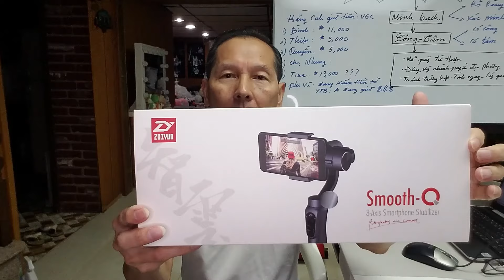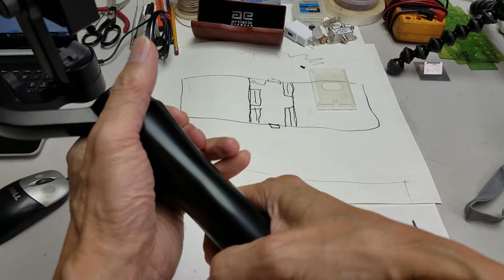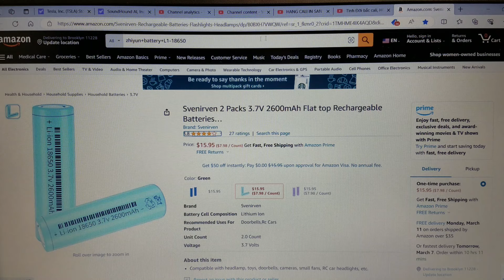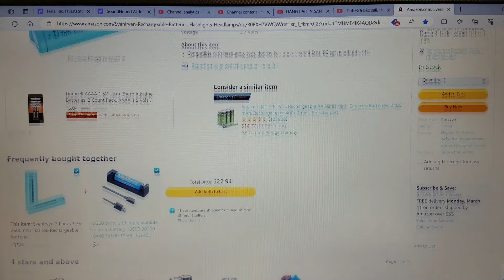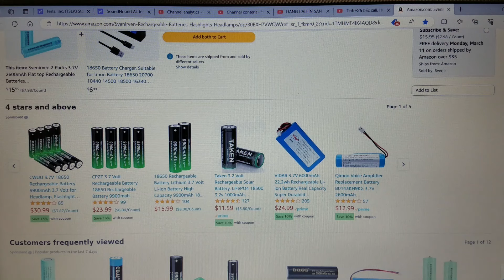Cách thay pin cho máy quay chống rung ZHIYUN SMOOTH Q không bị trầy xước va Cách mua Pin - Phan #1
Model XHL 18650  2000mAH 7.4V
Cách thay pin cho máy quay chống rung ZHIYUN SMOOTH Q không bị trầy xước va Cách mua Pin
1) Hang Cali bị Cộng đồng Mạng Phản Cảm, Chửi & Bức Xúc về việc HCL quay video giúp đỡ VGC- Alex
2) Việc Quay video những người Vô Gia Cư tai nước mỹ để kiếm tiền trên YouTube có hợp pháp không ?
3) Những điều quan trọng nên biết khi đem những người Vô Gia Cư về nhà cai nghiện
**Lý do và vì sao Tôi Lãnh Tiền SSA ( An Sinh Xã Hội ) hưu non chỉ có $2733/thang ? Lợi ích thuế FICA
***Lãnh tiền An Sinh Xã Hội Mỹ 2024 Ở tuổi nào thì tốt ? Hưu chính $1500/th vẫn còn làm việc
Khi làm việc ở Mỹ có 2 loại tiền khi về hưu: Tiền SSA va Pension - Bạn nên Chọn cái nào tốt hơn?

Tony Nguyen